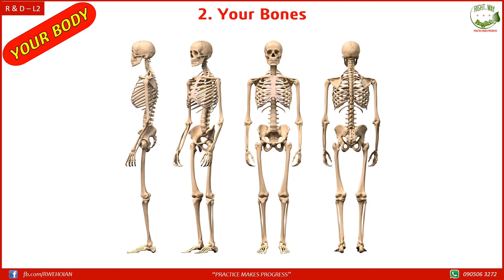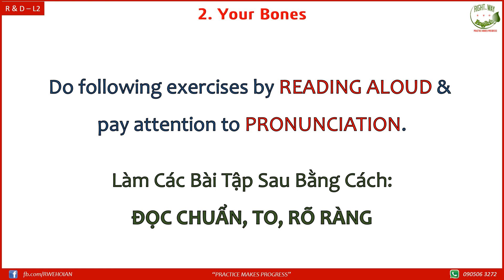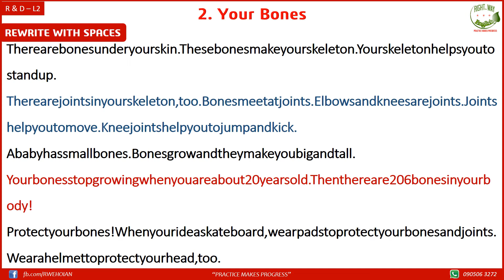R&D.L2: YOUR BODY - 2. Your Bones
HỌC TỪNG BÀI KỸ CÀNG, CẨN THẬN, DUY TRÌ ĐỀU ĐẶN MỖI NGÀY
Cách học:
1. Nghe và chép Chính tả - Sửa lỗi chính tả - Nghe lại
2. Tra Phát Âm - Đọc Chuẩn - Đọc Hiểu
3. Làm các bài tập bằng cách ĐỌC CHUẨN, TO, RÕ RÀNG
4. RE-TELL (Kể lại) dựa trên các hình ảnh và gợi ý.
5. Tập REPEAT (nghe và lặp từng câu)
6. Tập SHADOW (vừa nghe vừa lặp theo mà không dừng Audio)

Hãy đến với lớp của mình để một lần được trải nghiệm các phương pháp giảng dạy đa dạng, hiệu quả được lồng ghép khoa học để phát triển khả năng Tiếng Anh của bạn một cách tốt nhất nhé.

RIGHT-WAY ENGLISH (RWE)
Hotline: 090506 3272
© Bản quyền thuộc về RIGHT-WAY ENGLISH
© Copyright by RIGHT-WAY ENGLISH ☞ Do not Reup